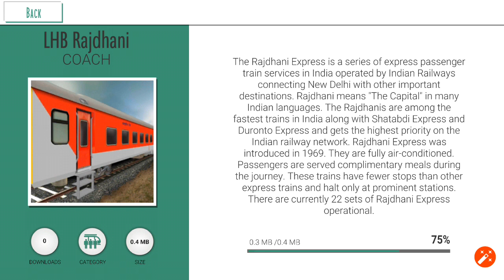How download interior coach view of double decker express and rajdhani express